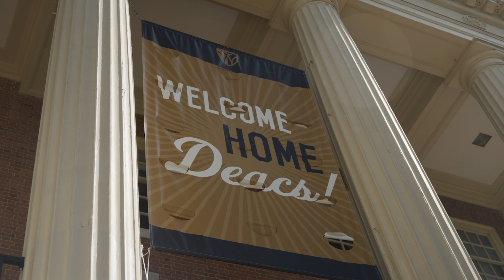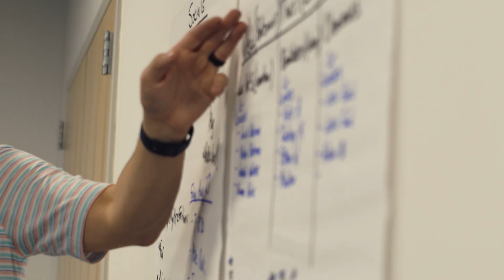Two Cities College Students, Welcome Back!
College students! You don’t have to do college alone!

🔗 Learn more about Two Cities College at Twocitieschurch.net/college!